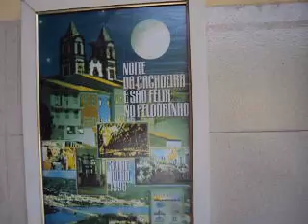POUSADA PARAGUASSU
BIKBOOK.BLOSPOT.COM, muraldebugarin.com, paraguaçu, pousada paraguaçu, rio paraguaçu, sao felix, cachoeira, bahia muraldebugarin.com, valci barreto, passeio de bicicleta, massa critica, pedalando em salvador, educação para transito, veículos, cicloativismo, cicloativismo em salvador, Rio Vemelho,